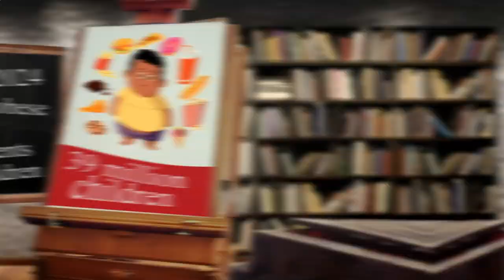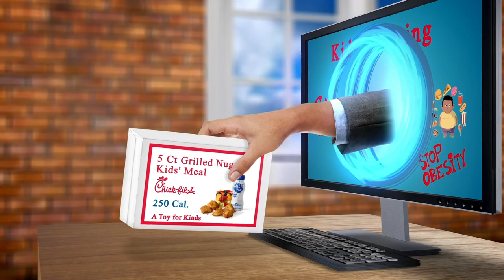Nearby Restaurant Me Paris 75009 FR, Ile-de-France, France